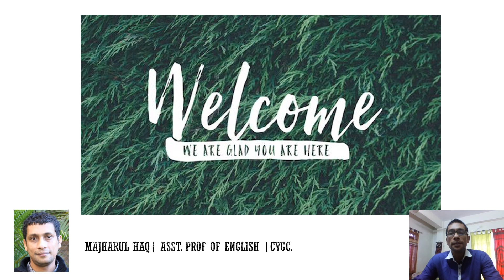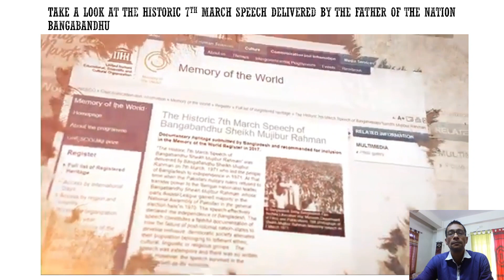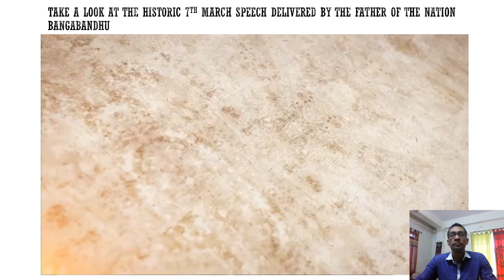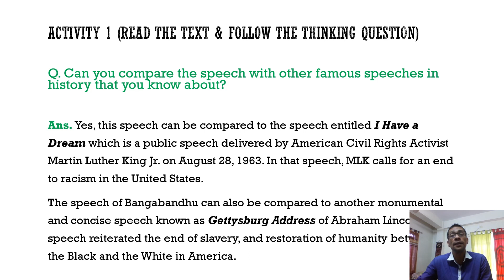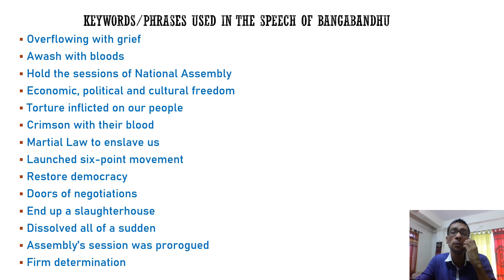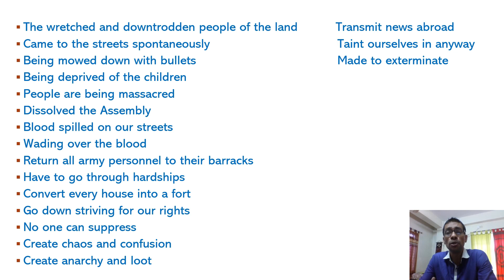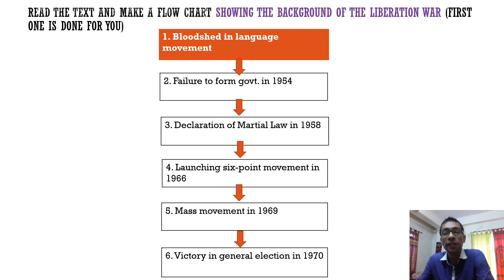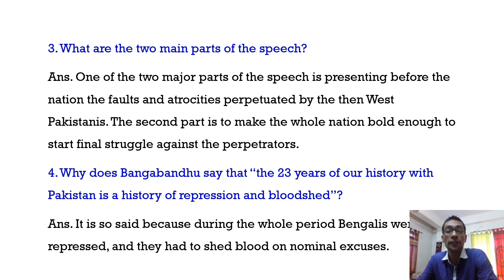The Unforgettable History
HSC English, First Paper, U1, L1